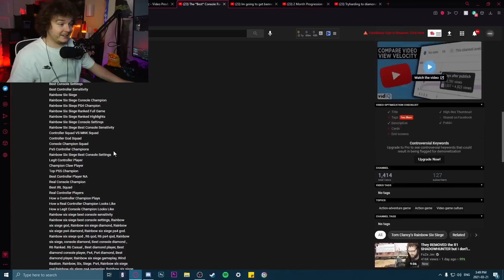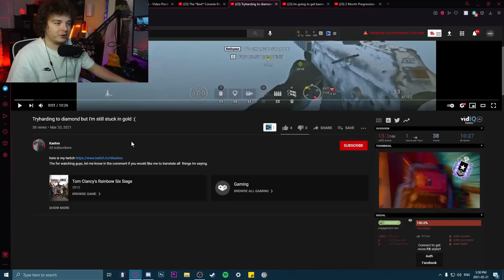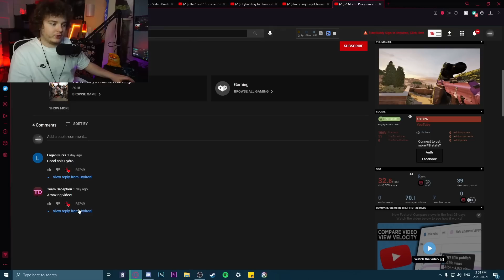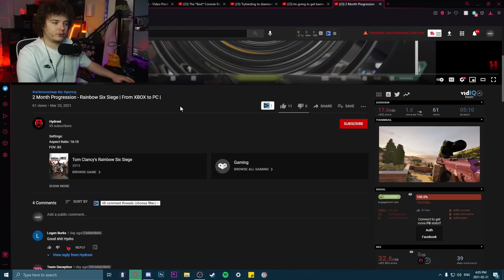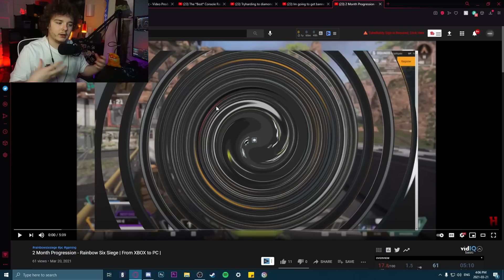REACTING TO The *Best* Console Ranked Player - Rainbow Six Siege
People in todays video!

SPECS:
RYZEN 9 3950X
2080 SUPER
32 GB OF RAM
Model O wireless
RAZOR HUNTSMEN MINI
Sony A5100